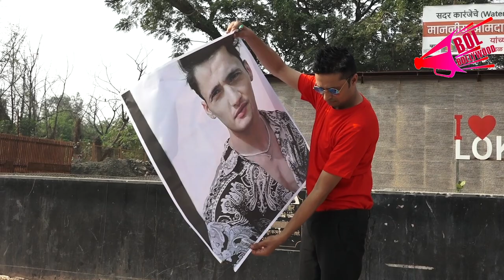Big Boss Ex-Contestant Asim Riaz Is Protested By Faiyaz Ansari In Mumbai | Bol Bollywood